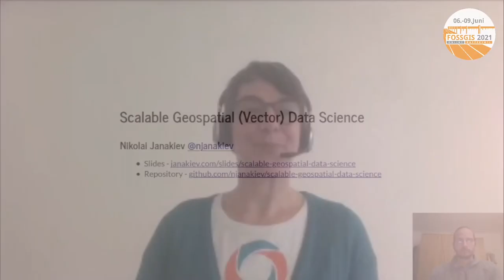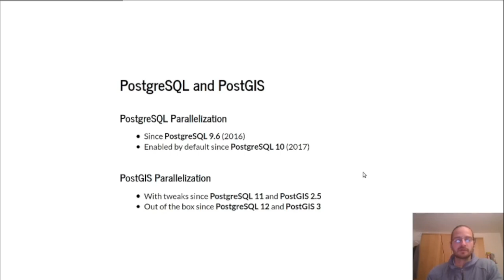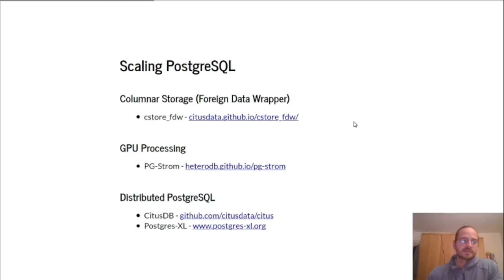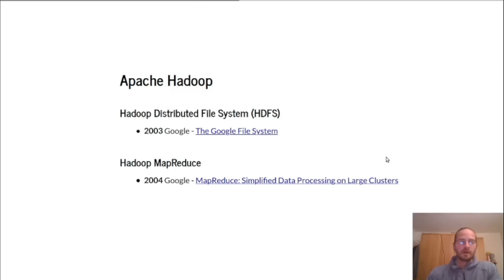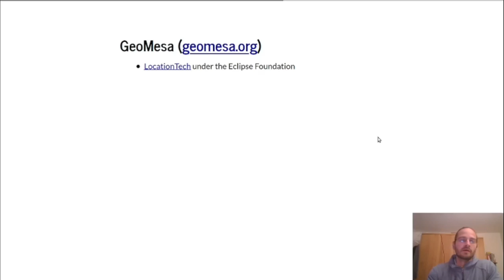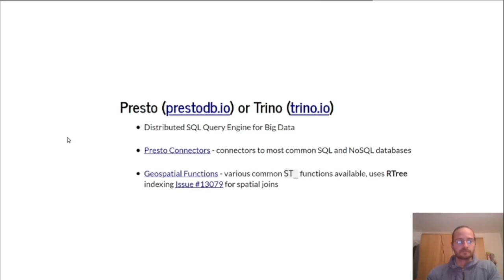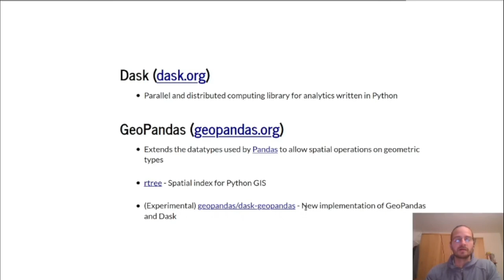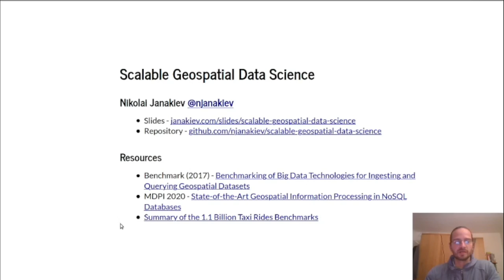2021 - Skalierbare Geographische Datenverarbeitung mit Open Source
Wenn man mit geographischen Daten arbeitet kommt man gelegentlich an die Grenzen der eigenen Hardware sobald man mit großen Datenmengen konfrontiert ist. Da kommt man nicht daran vorbei sich mit Big Data zu beschäftigen und die Elefanten im Raum zu konfrontieren. Speziell der blaue Elefant (PostgreSQL) und der gelbe Elefant (Hadoop) sind im Vordergrund, aber auch einige weitere Open Source Projekte können dafür hilfreich sein und werden hier vorgestellt und verglichen.

Dieser Vortrag soll einen Überblick verschaffen über die derzeitigen Open Source Projekte und Tools, die skalierbare Datenverarbeitung ermöglichen, wie zum Beispiel Punkt in Polygon Berechnungen oder Spatial Joins mit großen geographischen Datenmengen.

Die Projekte die verglichen werden, sind PosgreSQL mit PostGIS, Apache Spark mit GeoMesa und Hadoop, Presto, Dask mit GeoPandas und einige weitere mit geographischer Funktionalität. Der Vortrag stellt die einzelnen Projekte vor, vergleicht die Performanz und zeigt mögliche Anwendungsfälle.

Nikolai Janakiev